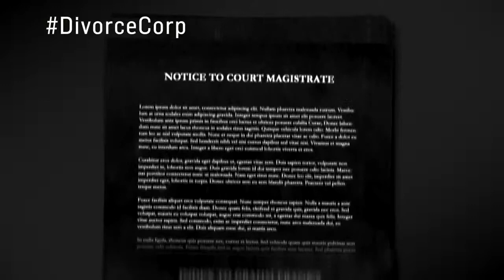Divorce Corp Film The Price of Divorce Documentary